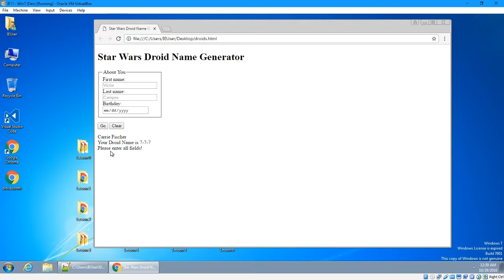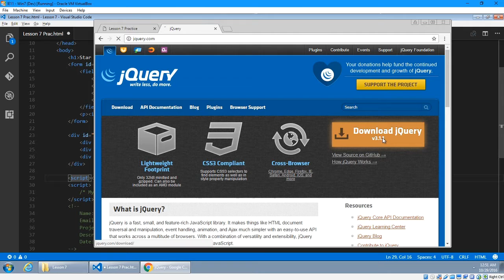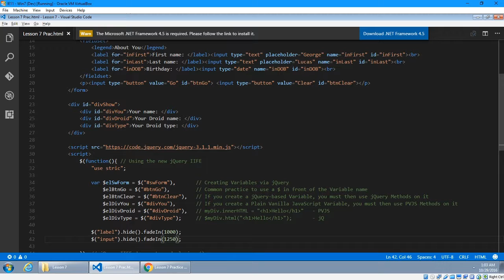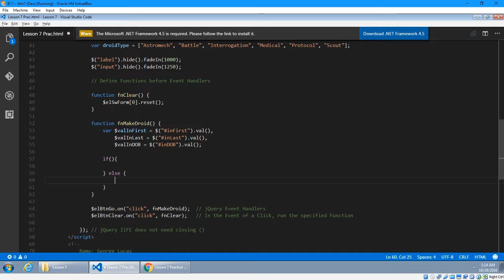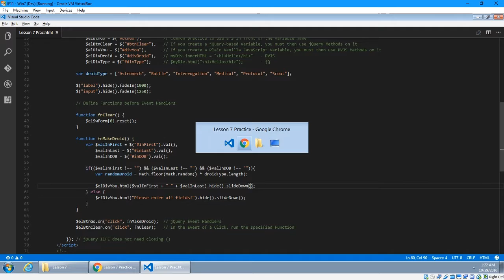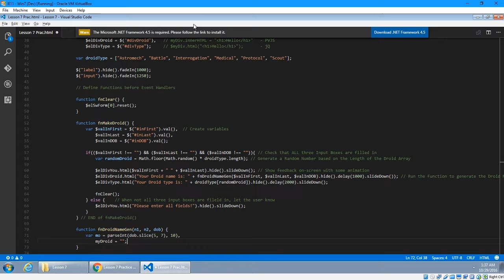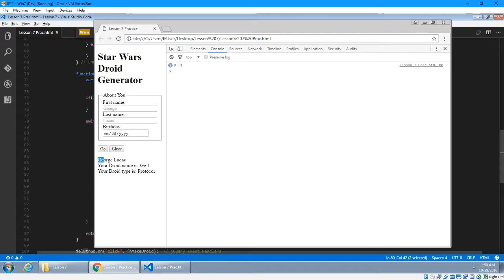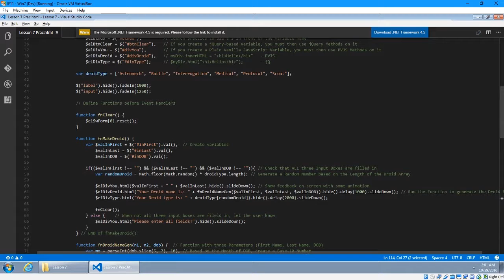CIS165 L7 jQuery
An introduction to jQuery and how it can make writing JavaScript easier. In this project we create jQuery-based Objects, use jQuery-based Methods in order to write a Star Wars Droid Name Generator.